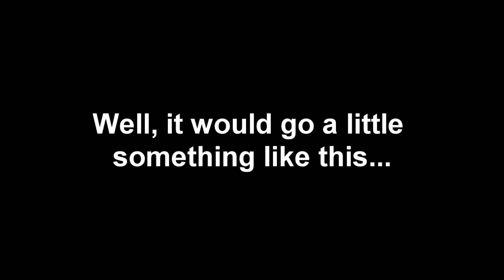Waterparks: TANTRUM Goes ACOUSTIC?!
actually a little surprised nobody has tried this yet. it turned out better than i expected, but i'll let you be the judge! if you want the chords used, see below :))))

to keep this cover G-rated i changed up a few lyrics, for better or for worse. here are they are, along with the chords:

standard tuning capo 1 OR half-step down capo 2.

Em - 022000
D - xx0232
G - 320033
C - x32010
A7 - x02020
F#/Bb - x1432x
D/F# - 20023x
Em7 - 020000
B* - 20030

[Instrumental]
Em  Em  Em  Em

[Verse 1]
            Em                       D               Em
If I wasn't thin and white with blue hair would I be here
G                             D            Em     D
Maybe if I be myself you'll know I'm sincere
              Em
I'll shave my blue hair
         D
Burn the rest of two dares
G
Drop from 'parks
     D            F#/Bb (x1432x)
Like "oh well, who cares?"
          Em
[Pre-Chorus]
Em
I resent the party scene
D
With part of me that's hard to see
G
It's turned my starry friends
   Em                   D/F#      Em
To uninspired's lacking symmetry

[Chorus]
Em                    D
Hey, look what you've done now
                    G
I run and hope you're proud
                          Em7         F#/Bb (x1432x)
While you follow around, around round round round

Em                    D
               G
Unloved and hope you're proud
                   C     Em7         F#/Bb (x1432x)

C
So, excuse my tantrum
          D
Can't you see I've got my hands full?

[Verse 2]
    Em                                    D               Em
I'm getting texts from idols I've looked up to since fifteen
But now people use my friends to try to get to me, (oh you)
    Em                  D
But we don't know you, you don't know we
       G
We're freaked out and fragile
     D            F#/Bb (x1432x)
It's become more than a hassle

[Pre-Chorus]
Em
But I'll tell you I resent
D/F#

[Chorus]
Em                    D

[Bridge]
Em         B* (x20030) A7 (x02020)
Loud gets lonely
Em         B* (x20030) A7
Loud gets lonely
Loud gets lonely
Em         B* (x20030)  x01020
But I've just a couple more things to say really quick

[Outro]
Em
To a certain married mister
D/F#
That tried to move on my misses (Cam)
G
Try to come around again
D
You'll catch some swings and no misses
Em
And to the rest
Em
Wont keep you nameless
D
-nah fuck it, here we go:
Em
It's Richard and Clayton
              D/F#
and John-fool Will, yeah, y'all made it
G
And if I see you in person
D                                                              Em
I'm taking teeth trust, you've earned this